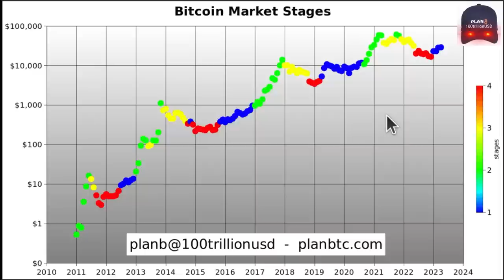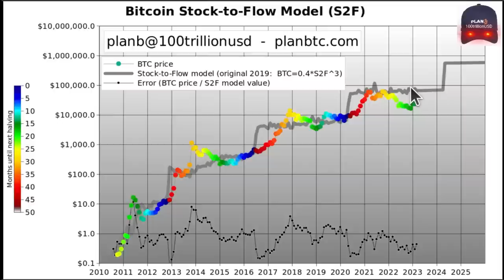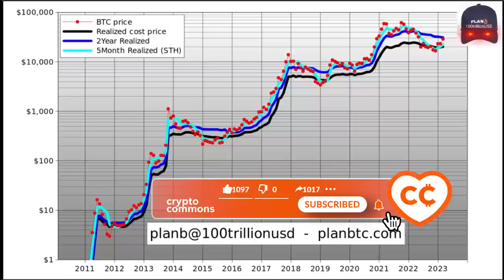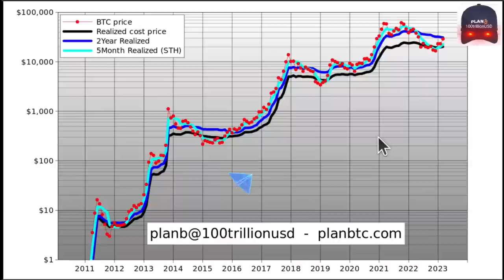Новый График Биткоина [ПланБ]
BTC: 1JcJgpSHbrRwgnvLeteXNfNXxLgpDuxyMP
ETH: 0xC8b0CF755bec8155D371676D77A579D7E15fd7eD
DASH: XuhZGGGezSEqnDq5ETBkiMc4ARfS6UxQAi
LTC: LfGpGJjkcrgZV12VNnQdEx79uHgeHSS8oG